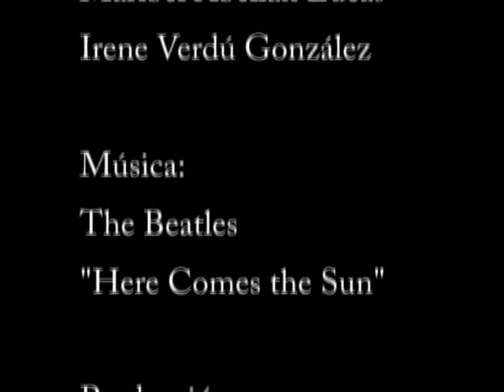Conversaciones. Poema visual 2012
Este poema visual recuerda las conversaciones que se producen frente a la barra de un bar. Se han utilizado fotos propias de estudio con música de fondo de Los Beatles, que no aparece por estar sujeta a derechos de autor.. Fue realizado por Sofía Cano, Maribel Abellán e Irene Verdú en la asignatura imagen y Comunicación coordinadas or Bartolomé Medina.